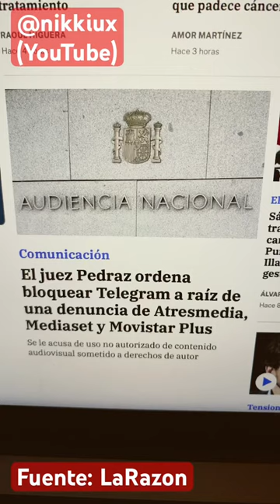El juez Pedraz ordena bloquear Telegram en España por una denuncia por derechos de autor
El Juez Pedraz ha ordenado bloquear la aplicación de mensajería Telegram por una denuncia de Movistar, Atresmedia y Mediaset por derechos de autor. Entiendo que persigan a unas personas concretas, pero paralizar todo un medio de comunicación es excesivo.